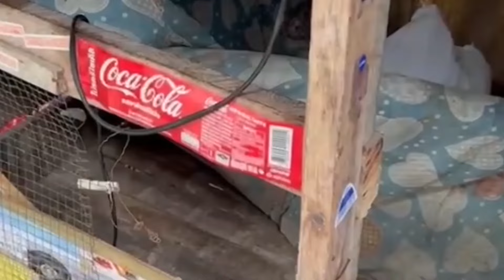ต้วพ่อเฉพาะกิจ อย่าให้มันเกิด..กับใครเลย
ตัวพ่อเฉพาะกิจ#ลูกชายติดยาทะเลาะกับแม่พ่อสุดทนเข้าขวางและใช้ไม้ตี ทำให้คลั่งหนักจะทำร้ายพ่อ คนในบ้านถูกทำร้ายมาเกือบหมด สุดท้ายเจ้าหน้าที่ต้องรีบตามไปช่วยและจับกุมเพราะมีหมายจับคดียาเสพติดอยู่แล้วเหตุเกิดที่บ้านหลังที่จ.พัทลุง
Special Father Drug addict son quarrels with mother, father can't stand it anymore, intervenes and hits with a stick, causing him to go crazy and almost hurt his father. Almost everyone in the house was hurt. In the end, the officers had to rush to help and arrest him because there was already a warrant for his arrest for drug cases. The incident happened at a house in Pattalung Province.